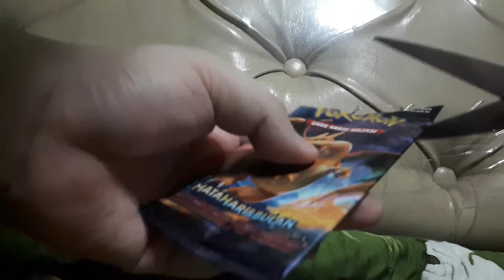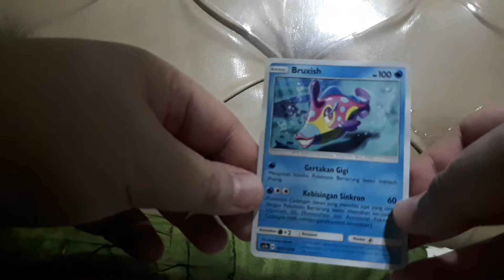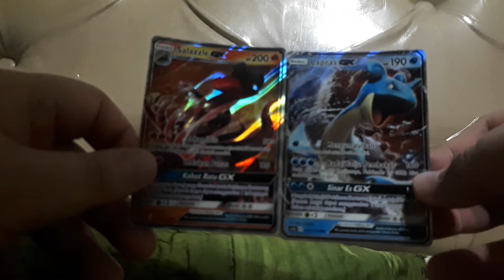BUKA KARTU POKEMON MATAHARI & BULAN HANTAMAN PERTAMA & KEBANGKITAN LEGENDA. DAPAT 2 KARTU GX?!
Buka 2 booster pack dapat 2 kartu GX?! Luar biasa.